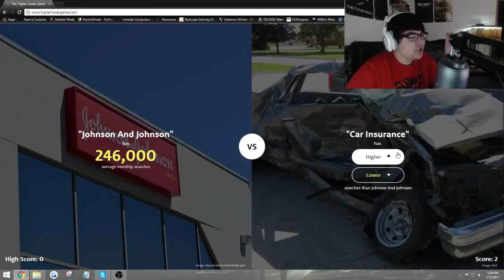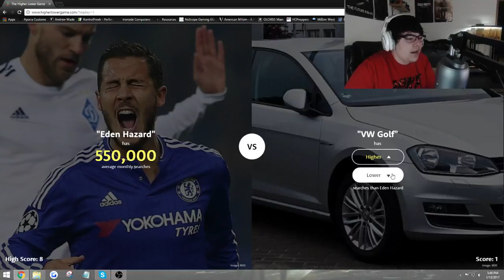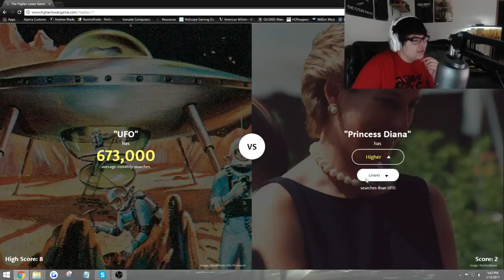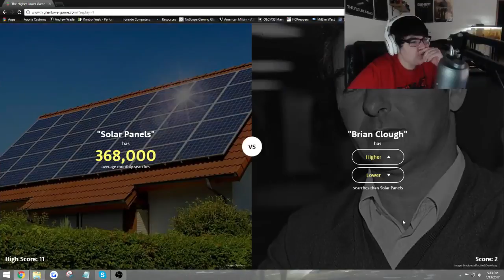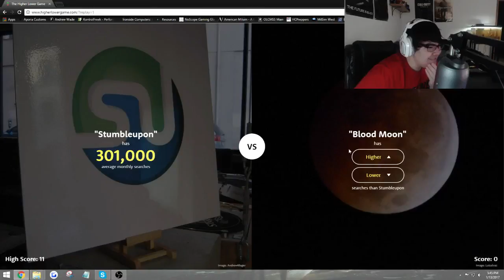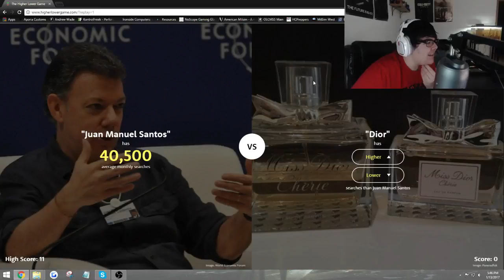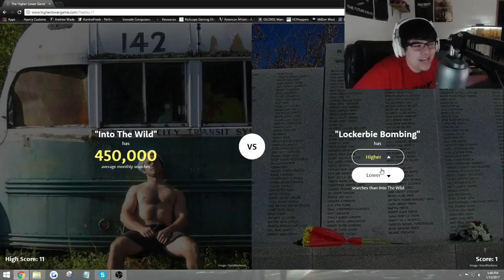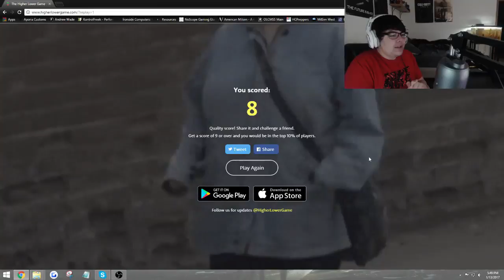Higher Lower game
**OPEN**

Glasses that make you game better!